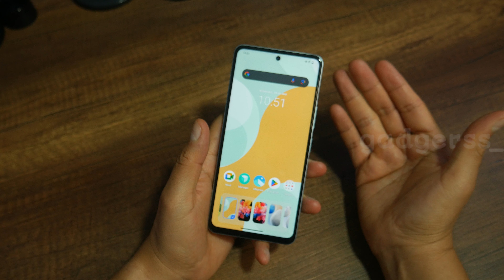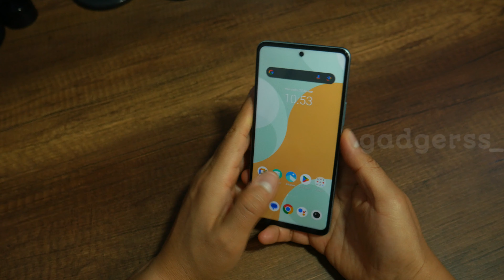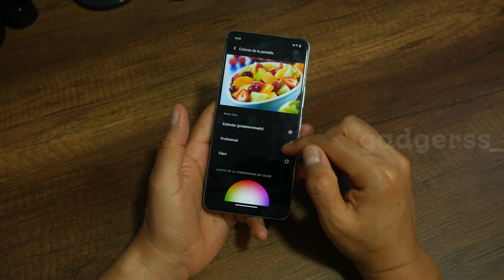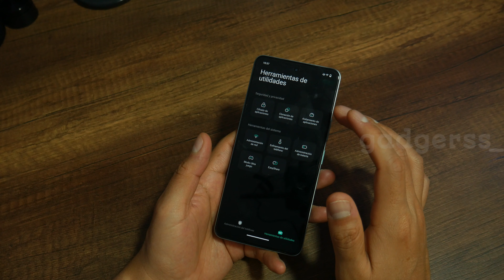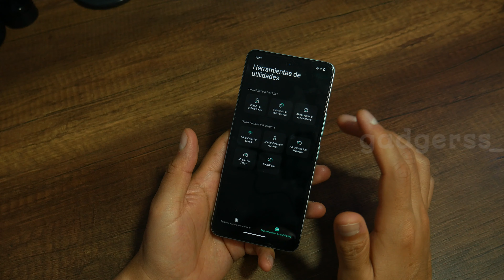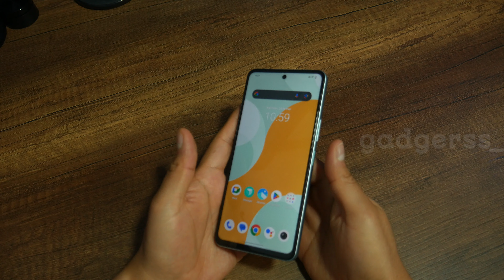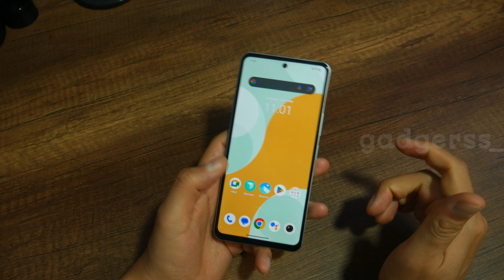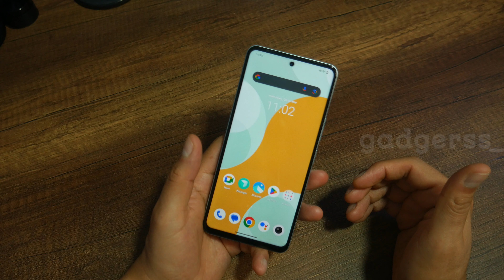Reseña del vivo Y36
vivo sigue apostado por el mercado peruano, y es por ello que sigue alimentando su catálogo en el país. Uno de los más recientes lanzamientos fue el vivo Y36, un terminal de precio más accesible, pero que llega con algunas cosas interesantes. Lo estuve probando durante los últimos días y aquí te cuento mi experiencia.